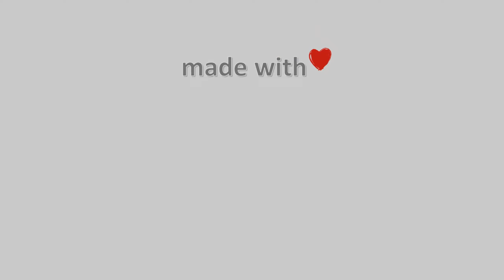21-Απρίλη-2022, Χάνια Πηλίου - Κοκκίνης, Timelapses.gr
Timelapse από τα Χάνια Πηλίου στα 1200 μέτρα. H κάμερα βλέπει νοτιοανατολικά. Διακρίνεται το Χιονοδρομικό Κέντρο του Πηλίου και ο Παγασητικός κόλπος.Ανατολικά διακρίνονται τα Λεχώνια Μαγνησίας, οι κουκουναριές Σκιάθου, ενώ σε διαυγείς συνθήκες διακρίνεται η Εύβοια.